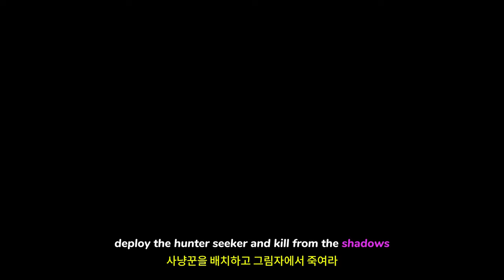듄 어웨이크닝 ( Dune Awakening ) 게임 플레이 공개 _Gamescom 2024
🎀Supported Languages

영어 ✔ ✔ ✔

🕹️Game content
우주에서 가장 위험한 행성에서 생존을 통해 지배자가 되십시오. Dune: Awakening은 샌드박스 서바이벌 게임의 투지와 창의성을 대규모의 지속적인 멀티플레이어 게임의 사회적 상호 작용과 결합하여 독특하고 야심 찬 오픈 월드 서바이벌 MMO를 만듭니다.

⚡Game Developer
 Funcom